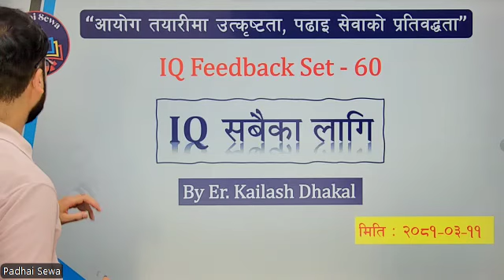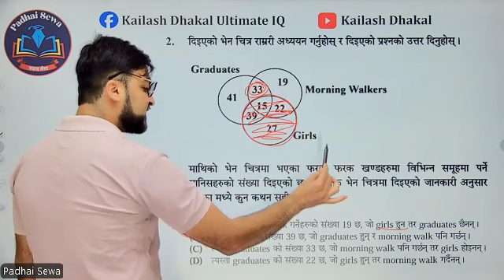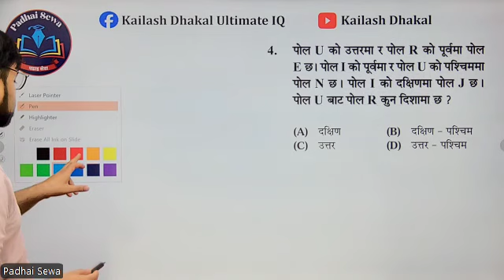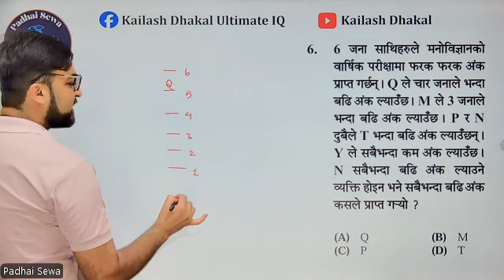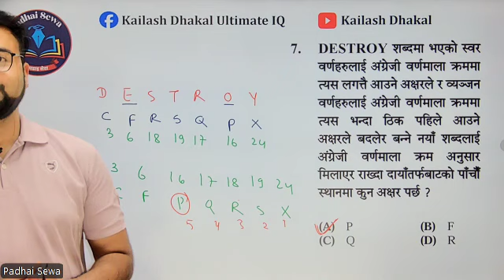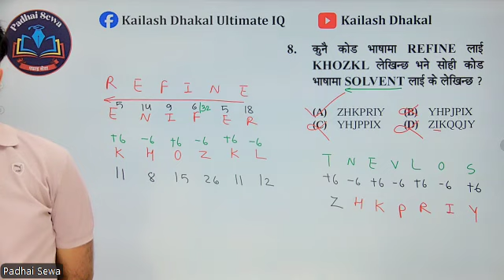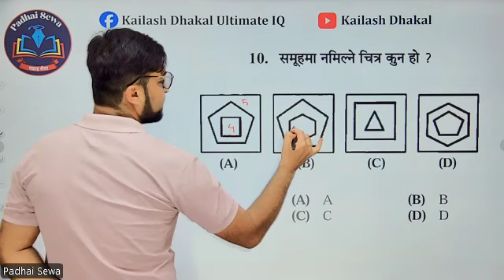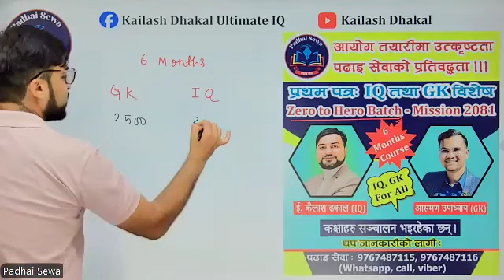IQ Feedback For All-Set 60